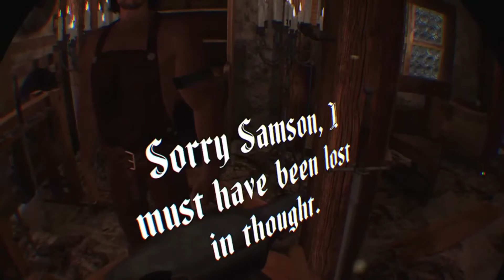Shadow Legend VR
Shadow Legend VR for PlayStation VR.